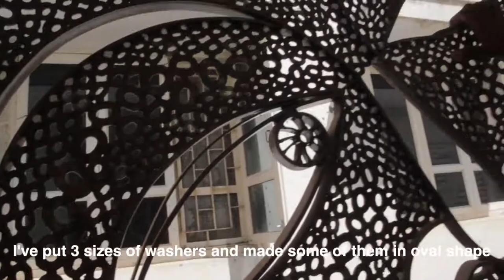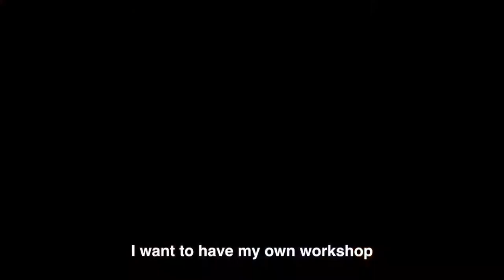SARAVANAN D. full interview